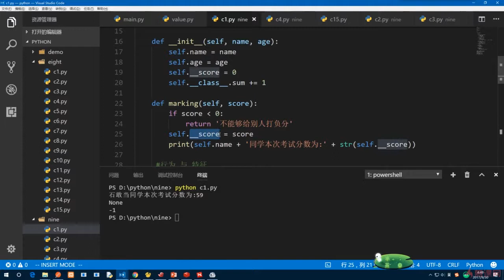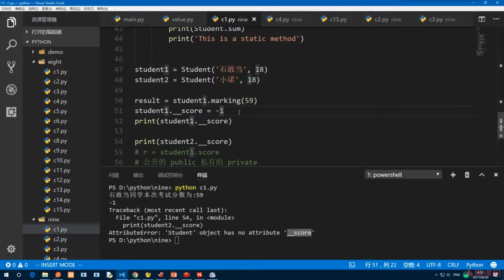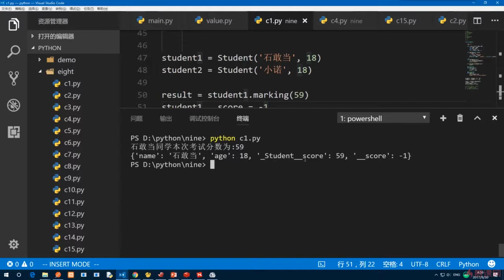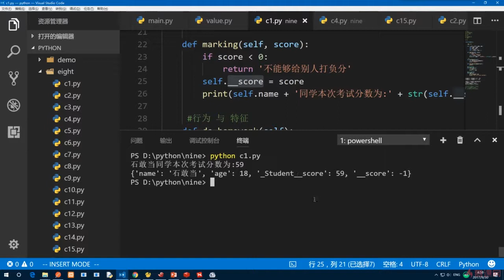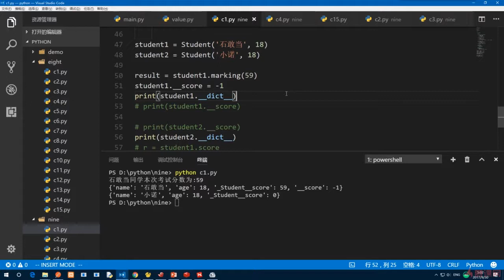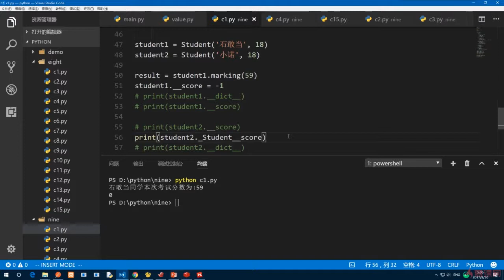9.13 没有什么是不能访问｜高级部分：面向对象｜Python3.8入门 & 进阶 & 原生爬虫实战完全解读